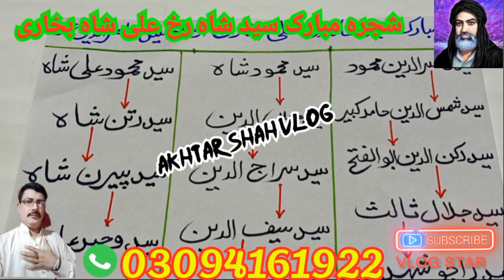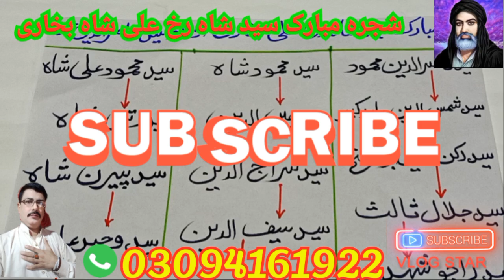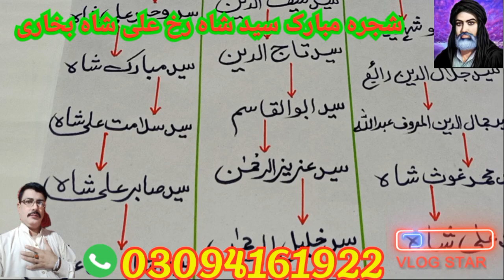شجرہ مبارک سید شاہ رخ علی شاہ بخاری اولاد سید ناصر الدین محمود @#(Akhtar shah vlog tv 📺 2990)